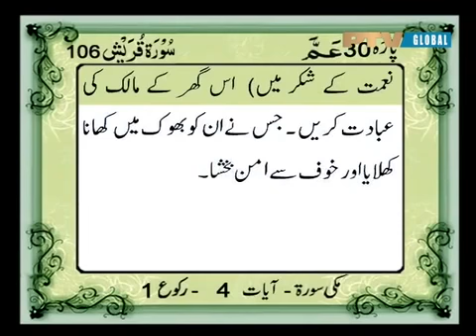106 Surah Al Quraysh